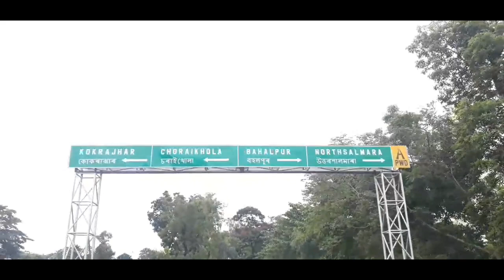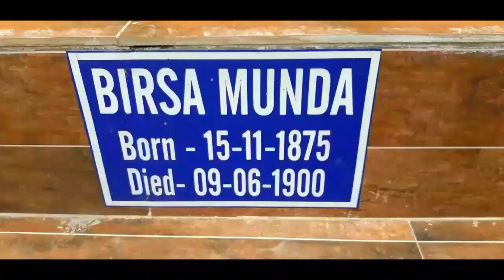Birsa munda Adibashi god জননায়ক বিৰচামুণ্ডা প্ৰতিমূৰ্তি কত আছে চাওঁচোন।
আজি আপোনালোকক লৱাৰ অসমৰ চা-বাগিচাখন দেখুৱাম

 Birsa Munda Stadium Assam Sarat Chandra Singha   krishi Mahavidyalay

মোৰ বন্ধু বান্ধবী সকল আপোনালোকে অনুগ্ৰহ কৰি  মোৰ ভিডিঅ' বোৰ সেয়াৰ কৰি আৰু চেনেলটো আগুৱাই নি যাবলৈ সহায় কৰক । ধন্যবাদ ❤️🙏

আৰু লাইট কমেন্ট কৰি যাব ।